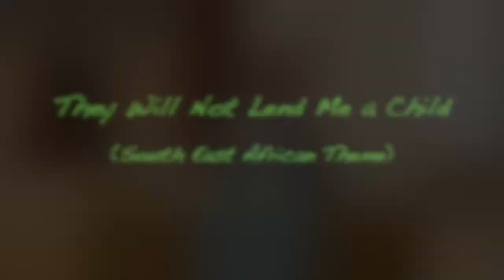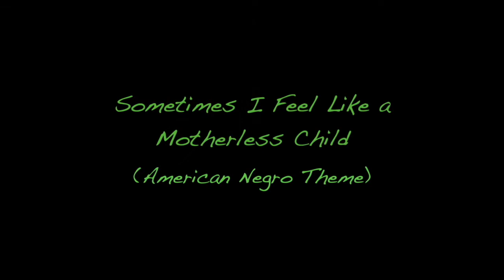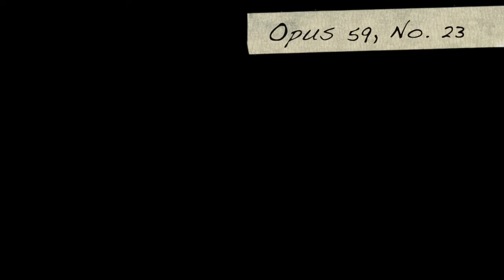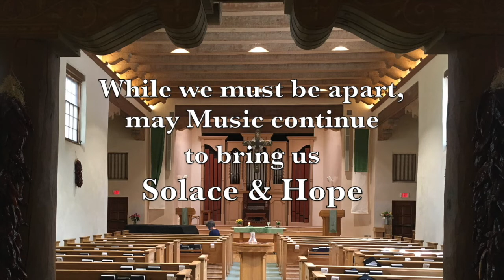FPC-SF TGIF Concert — February 26, 2021: Kristin Ditlow, piano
Kristin Ditlow, piano
A Concert for Black History Month

Three Spirituals from “Twenty-Four Negro Melodies”
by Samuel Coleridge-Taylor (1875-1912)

They Will Not Lend me a Child, Opus 59, No. 4
Sometimes I Feel Like A Motherless Child, Opus 59, No. 22
Steal Away, Opus 59, No. 23

This performance was recorded for this TGIF (Thank Goodness It's Friday) Concert.